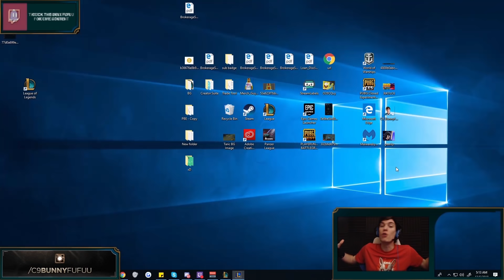*PENTAKILL* CHAMPION AND TOWER ONESHOTS (1100+ AP) - BunnyFuFuu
Michael Kurylo
3525 Del Mar Heights Rd.